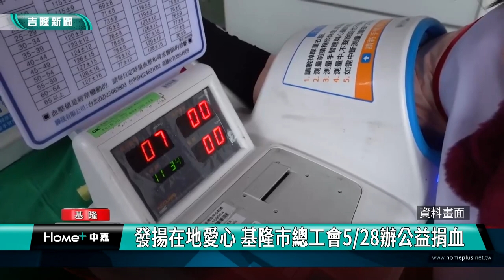基隆愛心公益|發揚在地愛心 基隆市總工會5/28辦公益捐血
(中嘉吉隆新聞記者 黃日昇 陳淑萍/採訪報導)基隆總工會表示，由於目前還是有缺血狀況存在，因此，他們的公益捐血暨器官捐贈簽署活動將會在5月28日禮拜天舉行，地點在基隆二信總社前的仁二路有捐血車，  另外，信一路基隆捐血站也有提供這個公益服務。

基隆市總工會理事長江定發表示，總工會是由基隆百工百業的民眾組成，當然對於在地的愛心公益活動要挺身而出，不落人後，長期來舉辦。歡迎想要一起來做捐血公益的民眾，可以在5/28禮拜天，一起來共襄盛舉。